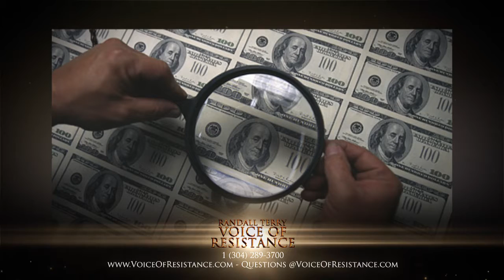Good and Bad Cs 1 - Part 1 - Introduction to the Good and Bad Cs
When you learn what’s real, you can quickly identify the counterfeit. Is it too late to get the country back?  Using these four Cs you will be able to fight and stand up for righteousness.